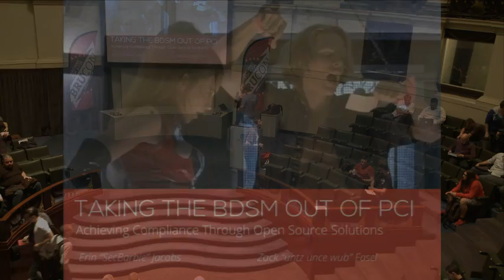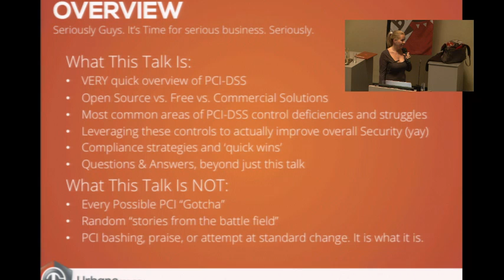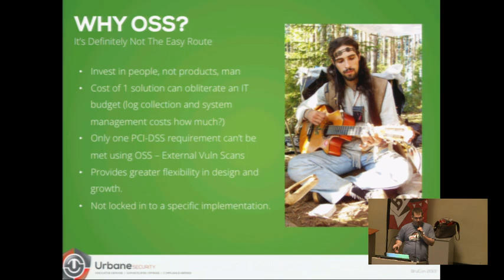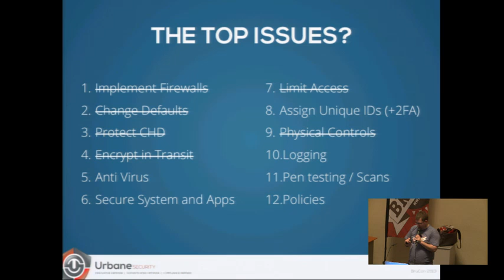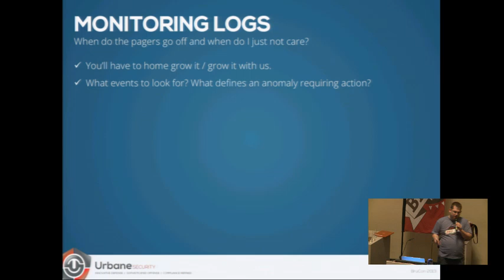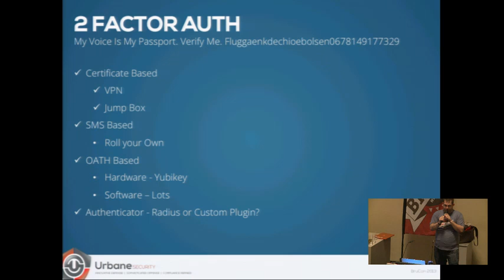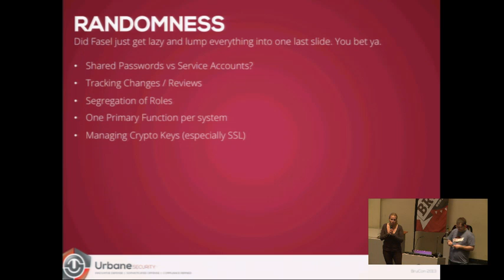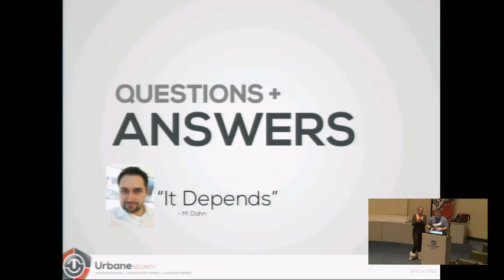BruCON 0x05 - Erin Jacobs, Zack Fasel - Taking the BDSM out of PCI-DSS through open-source solutions